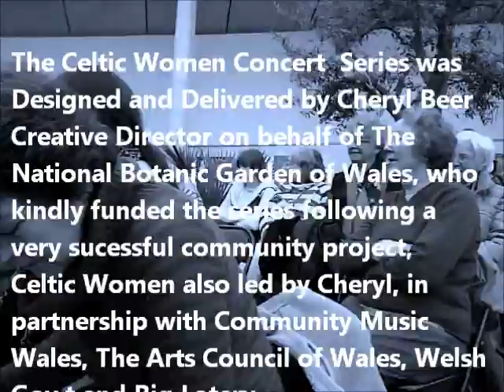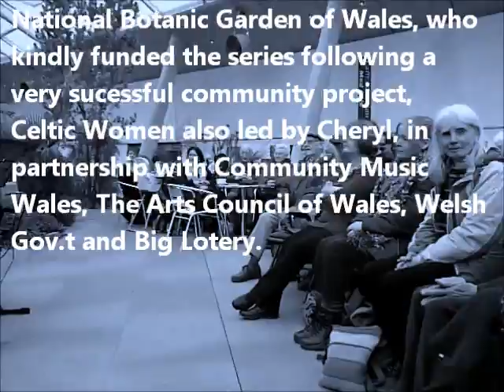Amanda Painting Launching her NEW ONE WOMAN SHOW: My Life, My Dice OK!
During the project Mandy told me that she wanted to put together a new One Women Show that combined her 7 year training/teachings in meta-physics with her performance/music. When The National Botanic Garden of Wales kindly offered to fund the legacy of the project via The Celtic Women Concert Series, this made it possible for Mandy to do just that. It gave her the focus to write her Show and last Sunday she launched it in The Great Glasshouse. This is a short trailer from the performance that I have made for Mandy as a gift to remind her of her achievements. It was filmed on my mobile fone so the quality is not great, but still she shines through :)) If you put a diamond in a beautiful setting, it shines more brightly :)

Message left on Mandy's Wall from Hazel Saville DIrector of The Golden HIll Centre:

'Mandy I was most impressed by your performance yesterday. You hit just the right note ( unintentional pun) with your personal anecdotes and metaphysical insights too-you really do have the knack of conveying spiritual truths in a natural way that can speak to everyone. x